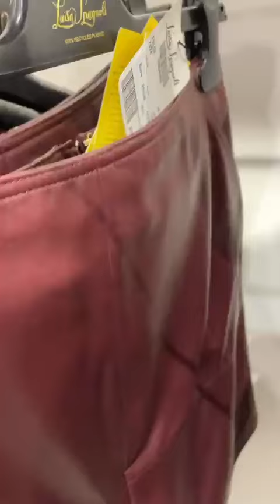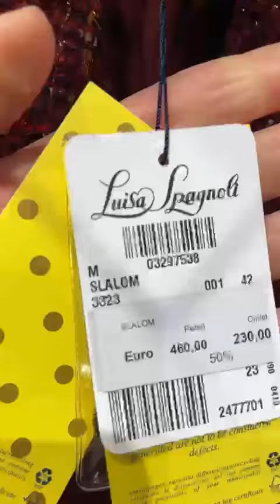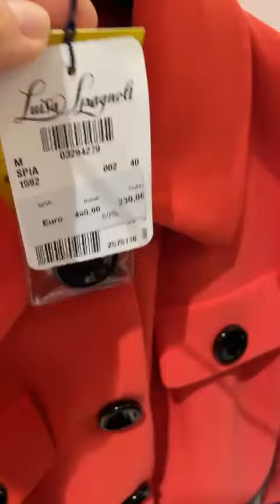Ригина+393774965876#italy shopping outfit outlet sale fashion шопинг аутлет мода италия доставка